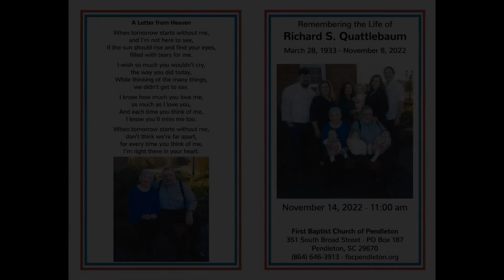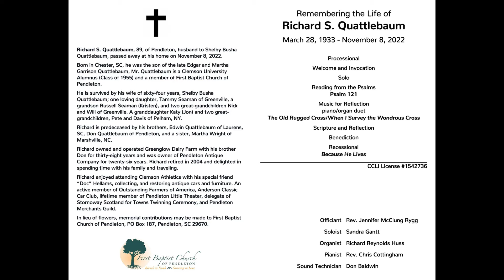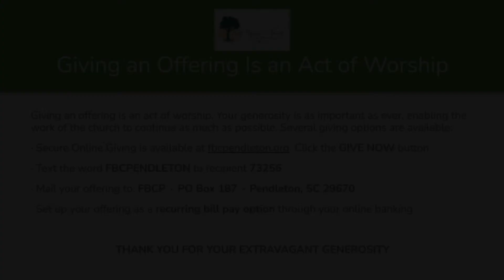Richard Quattlebaum Funeral 20221114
a welcoming and affirming community of grace for all people
Rooted in Faith and Growing in Love

Remembering the Life of
Richard S. Quattlebaum
March 28, 1933 - November 8, 2022